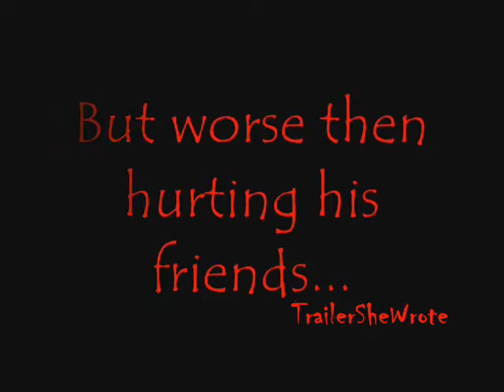InuYasha - Dark Empire 2 - Make a Wish [Trailer]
** I DO NOT OWN THE ANIME OR MUSIC! **

Anime: Inuyasha.
By: X-ray Dog.
Made with: WMM.

please rate and comment and Sub.
*smiles*

-TSW.